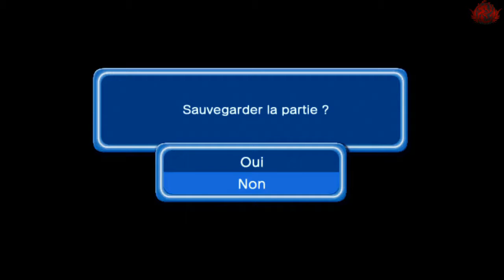Dragon ball Z Budokai HD collection L'histoire De Goku [#1]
Mina san konnichiwa
On se retrouve pour une nouvelle vidéo sur Dragon Ball Z : Budokai HD Collection sur mode histoire appelé route du dragon
On commence avec notre cher son goku pour le début d'un nouveau let's play